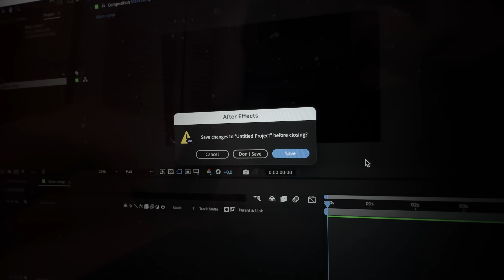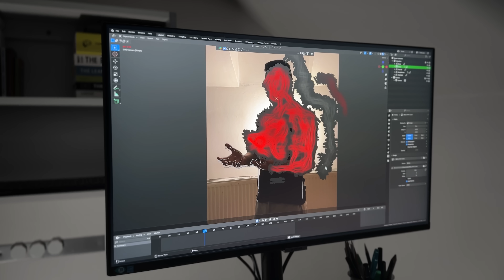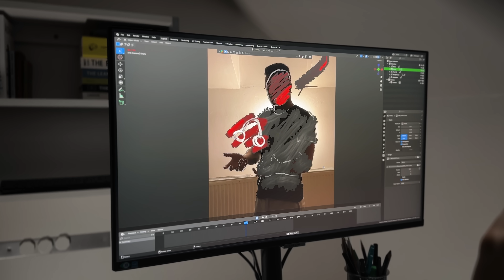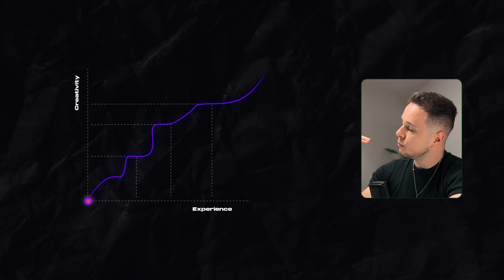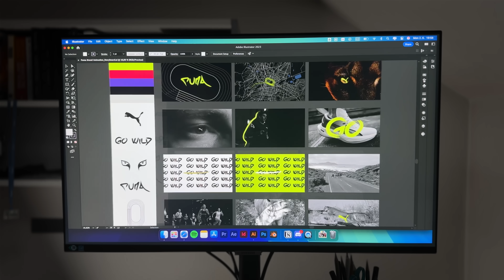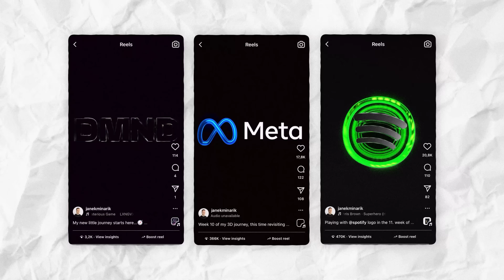5 Things I Wish I Knew Before I Started Motion Design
If you're just starting out or want to learn motion design, this is for you.
These are the 5 things I wish someone told me early on, which would’ve saved me so much time and frustration.